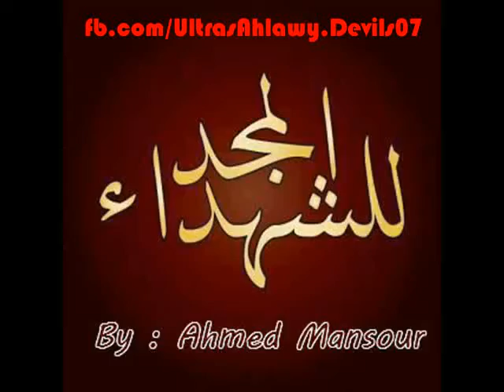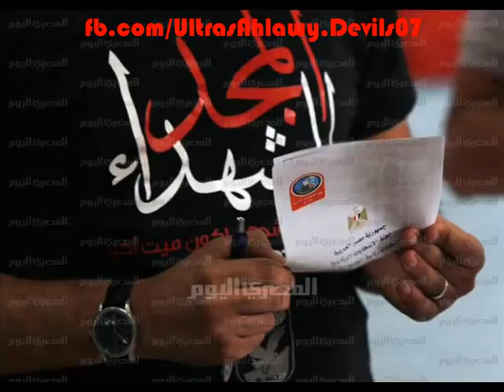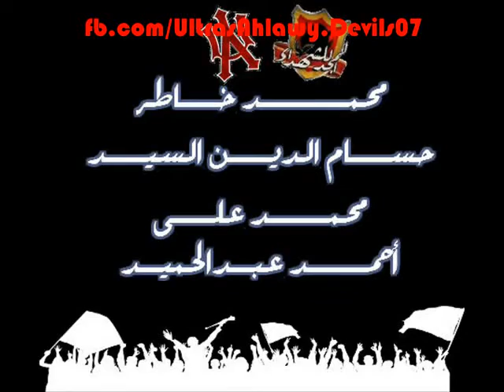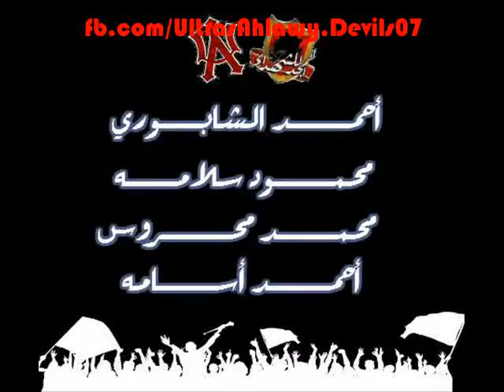المجد لشهداء النادي الأهلى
شكر خـاص لـ Ahmed Mansour

عمل تـيم بيـدج
Fb.com/UltrasAhlawy.Devils07